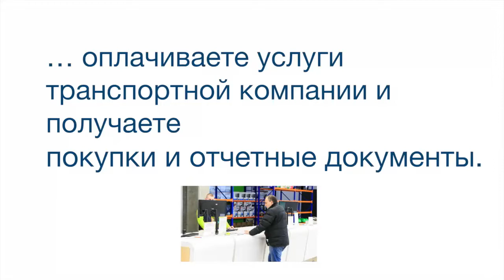Индуктивные датчики BES M12MC1-NSC10F-S04G BALLUFF Код заказа BES02WJ